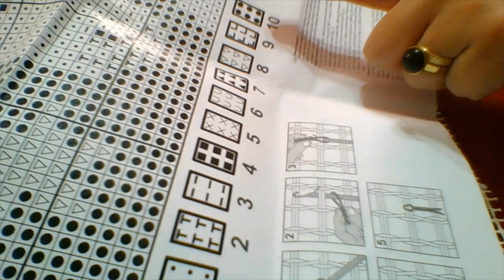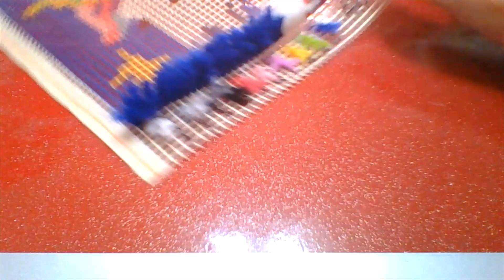ON TEST ENSEMBLE LE POINT NOUE 😂😂😃😃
jespere que cette video vous aura plu,et vous donnera envie de me rejoindre sur ce nouveau loisirs...

TOILE LICORNE ACHETEE SUR AMAZON

TOILE LOVE ACHETEE SUR ALI EXPRESS